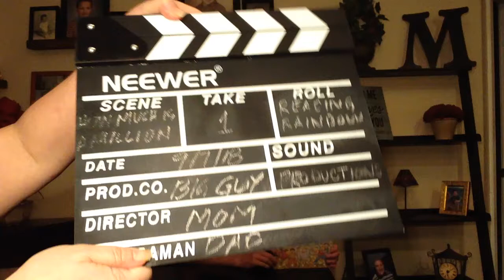How Much Is A Million?